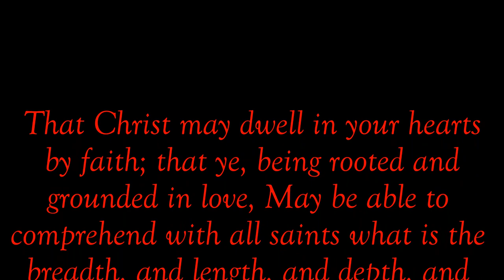BIG CHANNEL CAT ON A MEAL WORM!!!! and Other Fun Fishing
Visit FishingWithOhDad.com

Mark 1:17

Chest Mount Camera
Akaso V50 Pro Action Camera:

Head Camera
GitUp1 Action Camera:

Main Camera (Similar):

Editing Software:
VideoPad Professional Editor